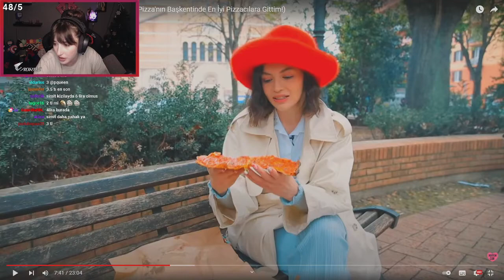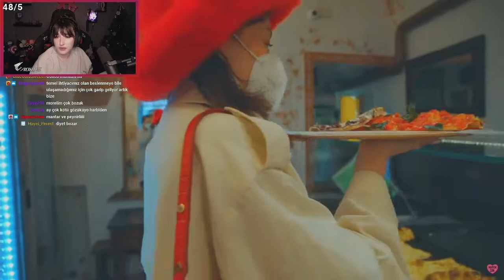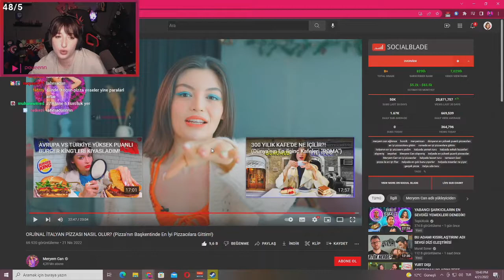PqueeN - "İTALYA’DA EN YÜKSEK PUANLI PİZZALARI DENEDİM! (ROMA LEZZET TURU🍕)" İZLİYOR (Meryem Can)